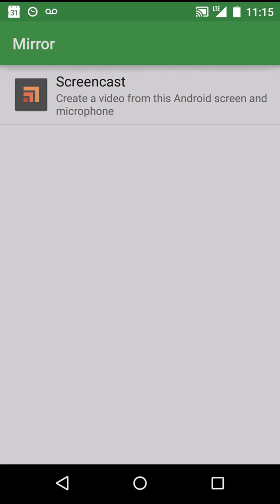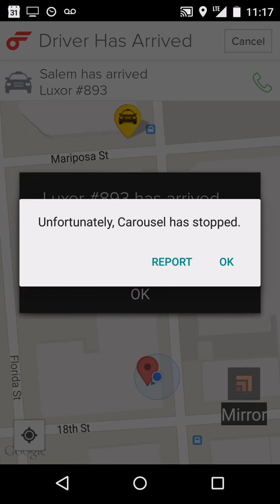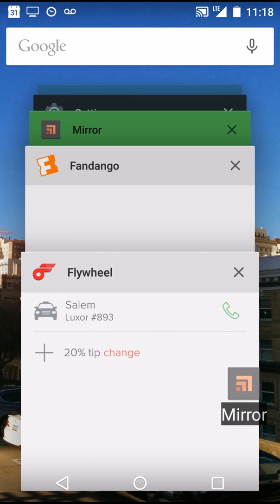How to use Flywheel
How to get a cab using flywheel.